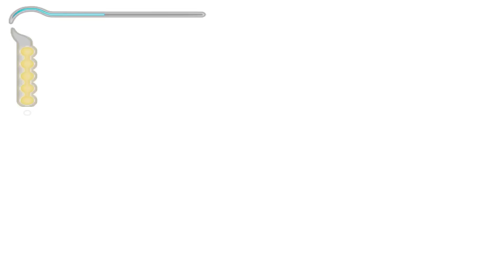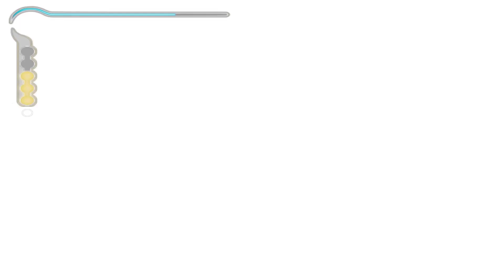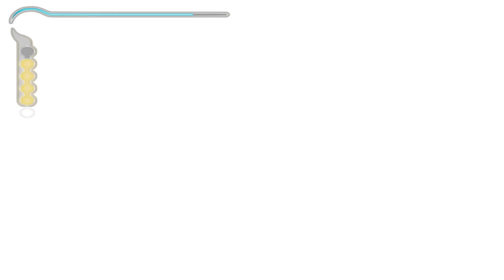Prince of Persia Sands of Time Part 2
Amidst the sands of ancient Persia, a young Prince unleashes a deadly evil. Embark on a harrowing quest to restore peace and the fabric of Time. Embody a legendary hero with gravity-defying acrobatics, ferocious fighting combos, and the ability to bend time to fulfill his bidding. Wield the power of the Sands of Time - a mythical force allowing the Prince to erase the past, behold the future, and freeze the present. You'll uncover the mysteries of a world never before explored in action-adventure gaming. Ancient Persia, mythical and deadly, holds a staggering array of landscapes and kingdoms to explore and conquer. [Ubi Soft]